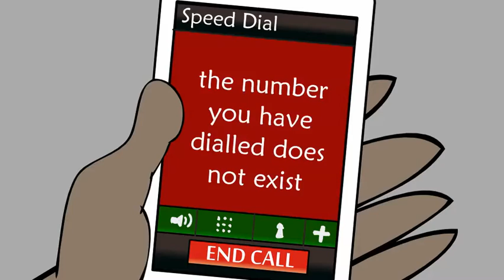Fikile Mbalula: Know thy selfie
Our beloved sports minister adores his selfies, but they put him in a questionable position as far as the Fifa World Cup is concerned.